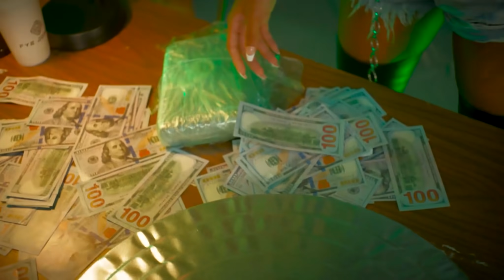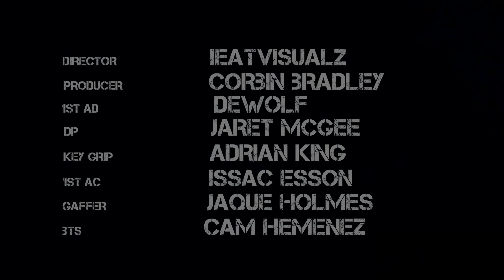300 Skaate ft. Kuttem Reese - Back2Back (Official Video)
300 Skaate ft. Kuttem Reese - Back2Back (Official Video)
Noconvothelabel.com

Skaate VS The World
Mixtape Release- 9/11